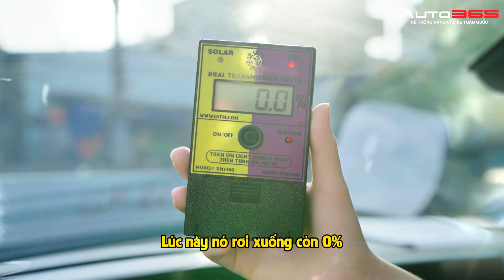PEUGEOT CÁCH NHIỆT TỐT NHỜ DÁN PHIM CÁCH NHIỆT 3M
Với thời tiết nắng nóng việc dán phim cách nhiệt luôn là giải pháp tối ưu cho chiếc xe của mình. Đặc biệt anh chủ của chiếc xe Peugeot đã lựa chọn mã CR50 dòng phim cách nhiệt thương hiệu 3M.
Với những tiêu chí được đánh giá cao như: chông tia UV, tia hồng ngoại, cách nhiệt tốt, không bong tróc, không mùi, an toàn và được bảo hành điện tử chính hãng đến 10 năm.
▶️ Độ CAMERA 360 - camera hành trình - HUD - TPMS cho xế yêu

✅ AUTO365.VN - Hệ thống 100+ điểm nâng cấp đèn ô tô - đồ chơi xe hơi, chăm sóc xe lớn nhất Việt Nam!
✅Đối tác chiến lược của các thương hiệu đèn: X-Light - GTR - Tirtim - Henvvei - Titan do 365 GROUP phân phối độc quyền.